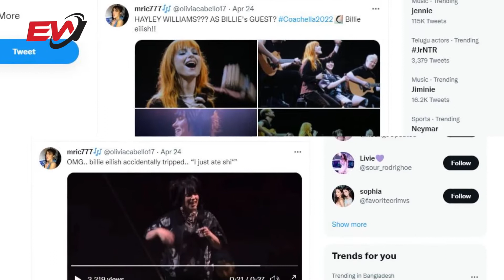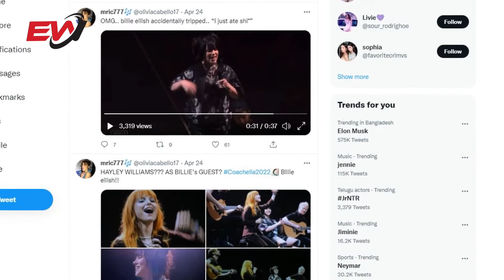Billie Eilish Falls Face First on Coachella Stage and Laughs It Off: 'It Was Dark!'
In a video shared on Twitter, Billie Eilish explains her fall to fans, sharing she tripped when the lights went to dark.

Billie Eilish was quick to embrace a mishap that unfolded on stage Saturday night at Coachella.

While performing "Getting Older" during the second weekend of the California festival, the 20-year-old singer fell face first on stage and shook off the incident with humor.

In a video shared on Twitter by a fan, Eilish laughs about the situation and explains she "tripped" as the lights went dark.

"I just ate s---! Ouch! You guys, I just ate ass up here," Eilish says about her fall in the clip. "I'm good," Eilish then assures fans. "It was dark! Ouch! I tripped on the f fire thing!"

Video footage obtained by TMZ shows Eilish speaking about the incident further.

"It was pitch black. You see that square? This f thing? I went de-de-de-de-de and fell onto my face!" she says in the video shared by the news outlet.

The show carried on with Eilish surprising fans with special guest performance by singer Hayley Williams of the rock band Paramore. Together, the two performed Eilish's song "Happier Than Ever" and Williams' hit "Misery Business."

CONTENT DECLARATION
Entertainment World has the sole rights of all contents and it does not give permission to any business entity or individual to use these contents except Entertainment World.

This Channel is the Based on Entertainment News . The uploaded all contents are Made by our own team. Also Sometimes We are using some Third-Party materials where we have the specific authorization and permission to use this on YouTube.

"Entertainment World" is the Leading 24/7 Entertainment News Based Online TV Channel in the world.